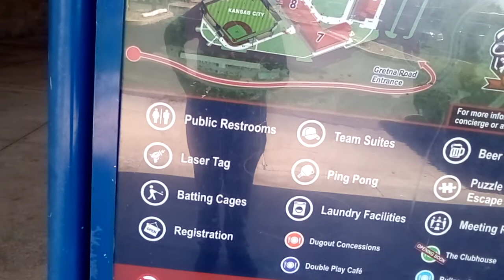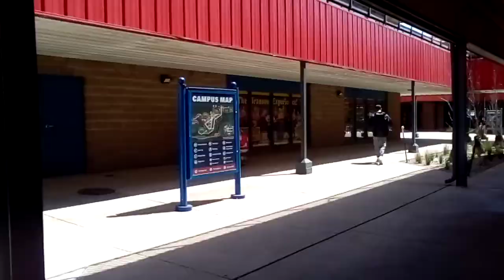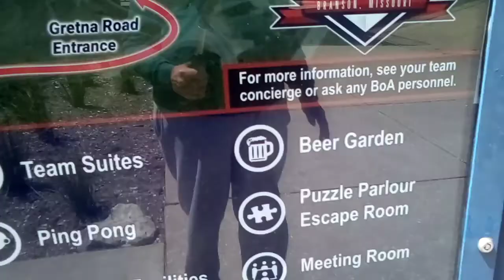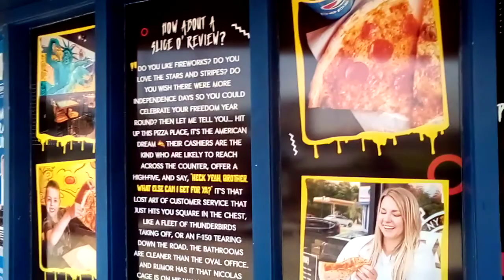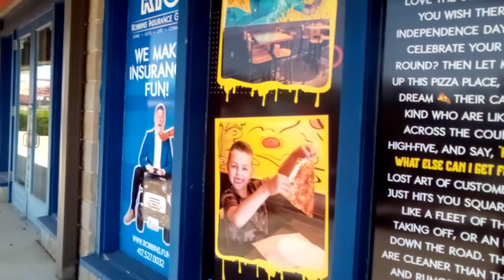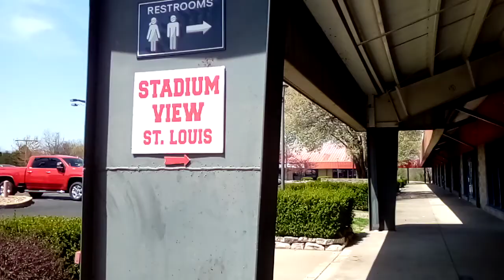Ball Parks of America Branson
We could have convoy come here